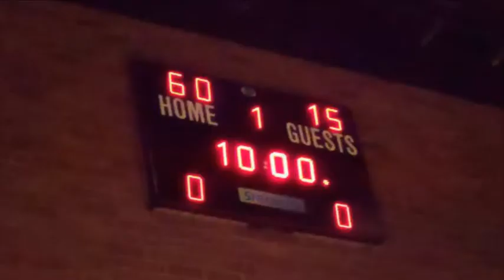AU Ball Photo Montage 2012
The sporting photo montage for the University of Nottingham's Athletic Union Ball 2012, demonstrating the amazing things that students have been doing this year!